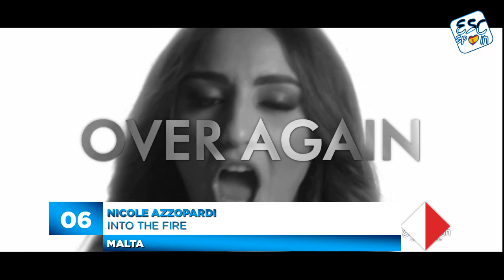MESC 2022 | MY TOP 10 (Malta, Eurovision Song Contest 2022)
ENTRIES 2022:
- ALBANIA: RONELA HAJATI - 'SEKRET'
- ARMENIA:
- AUSTRALIA:
- AUSTRIA:
- AZERBAIJAN:
- CROATIA:
- CYPRUS:
- CZECH REPUBLIC: WE ARE DOMI - 'LIGHTS OFF'
- DENMARK:
- ESTONIA:
- FINLAND:
- FRANCE:
- GEORGIA: CIRCUS MIRCUS
- GERMANY:
- GREECE:
- ICELAND:
- IRELAND:
- ISRAEL:
- ITALY:
- LATVIA:
- LITHUANIA:
- MALTA:
- MOLDOVA:
- MONTENEGRO: VLADANA
- NORTH MACEDONIA:
- NORWAY:
- POLAND:
- PORTUGAL:
- ROMANIA:
- RUSSIA:
- SAN MARINO:
- SERBIA:
- SLOVENIA:
- SPAIN:
- SWEDEN:
- SWITZERLAND:
- THE NETHERLANDS: S10
- UKRAINE:
- UNITED KINGDOM: